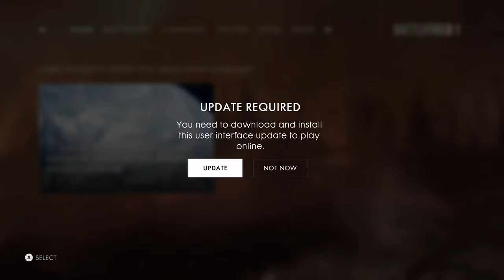Battlefield 1 Battlepack Opening & Team Death Match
Got some cool stuff in the Battlepack opening -- Watch live